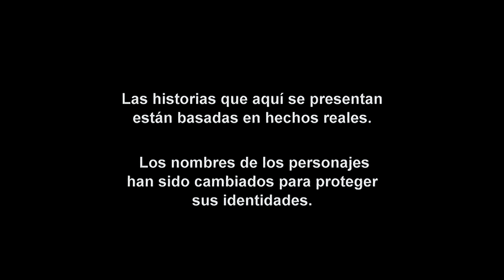Operación Repo - Episodio 108